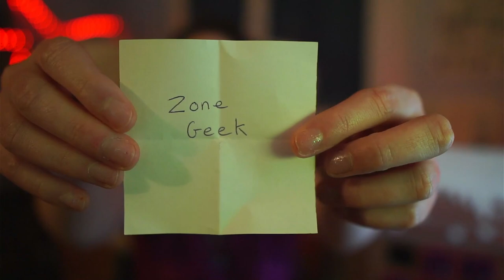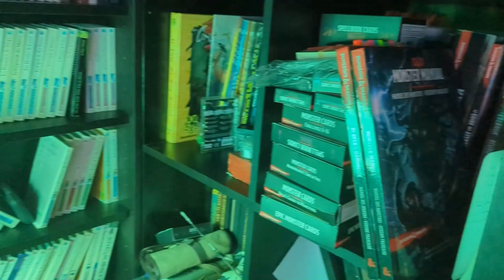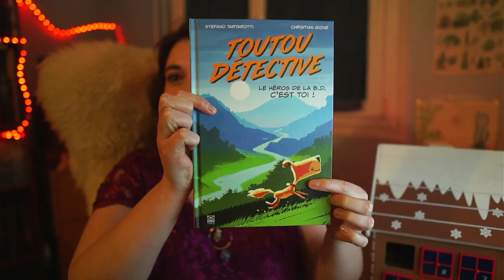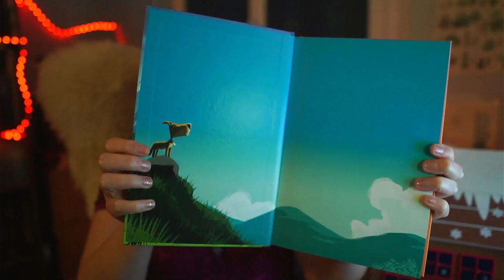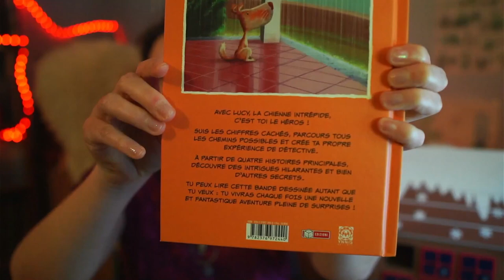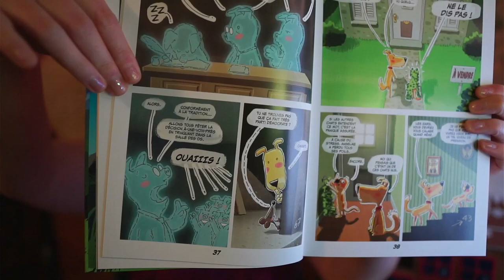jdr Calendrier de l'avent 1 Décembre 2022 @ZoneGeek Toutou Détective